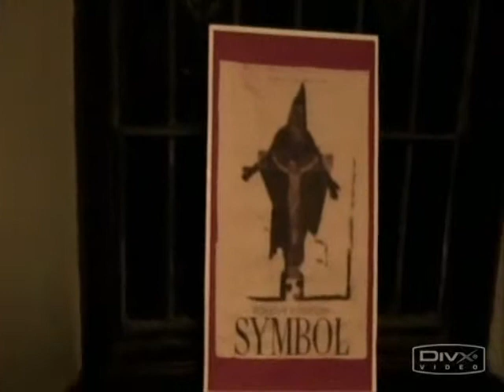Steffy_Sue_and_Nino_8